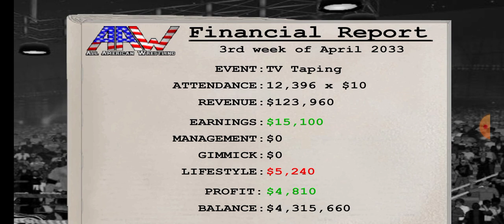William Gooch vs. Mike Shawshot.